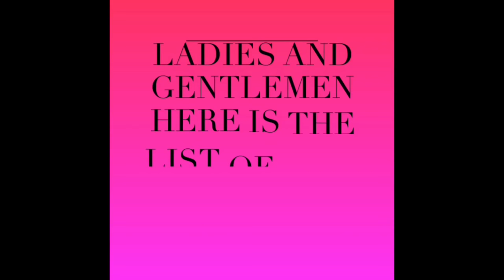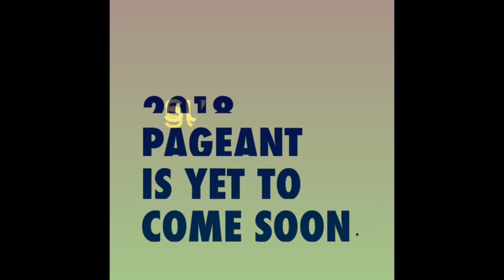Miss Nepal from 2002 - 2007.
the miss nepal pageant is held every year and the winner of the competition goes to take part in the miss world beauty pageant. in this video winners of the competition from 2002 to 2017 are incorporated. the year 2006 and 2008 the competition weren't held thats why I have skipped those years in my video. to find out who was the winner and how they look please watch the video. watch it, like it and subscribe to my channel. also don't forget to share this video with your friends and loved ones.